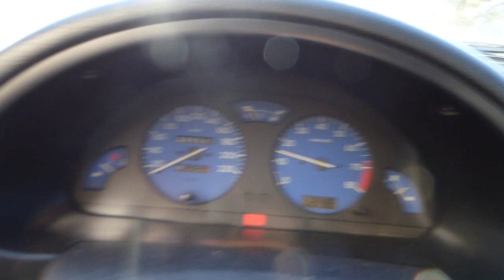Citroen Saxo Cup Vts Idle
working original idle control from stock ecu
with boubis cams
tuned by xpower